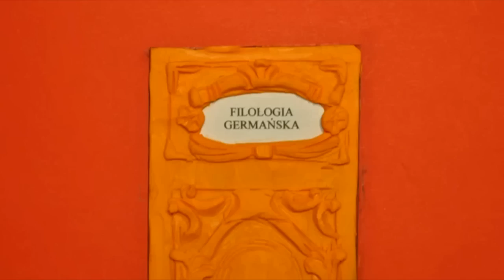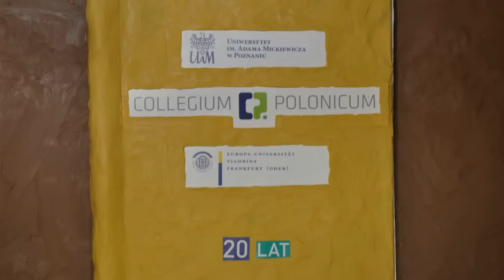Collegium Polonicum - Literki promują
Mihran Hakobyan i Alena Varaksa są dumni przedstawić nowy film promujący Collegium Polonicum w Słubicach
Alena Varaksa and Mihran Hakobyan proudly present new promo video for Collegium Polonicum in Słubice
Михран Хакобян и Елена Варакса представляют новый пластилиновый промо фильм для Коллегиум Полоникум

Realizacja: Mihran Hakobyan i Alena Varaksa
Pomysł: Anna Furmanowicz